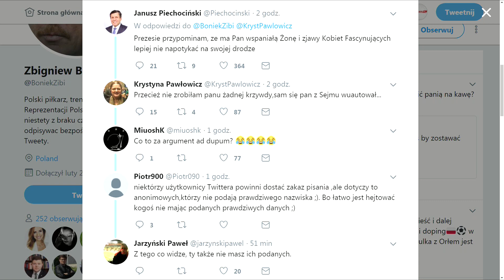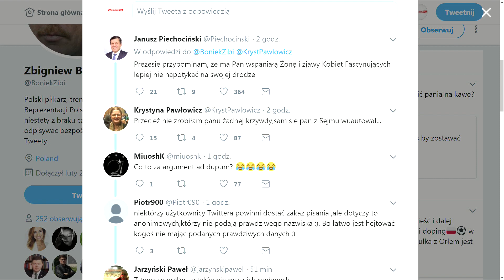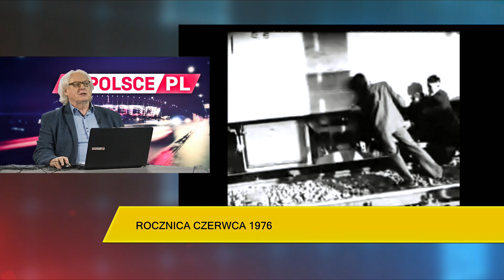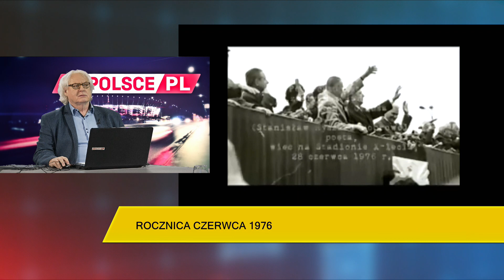Krystyna Pawłowicz: Cokolwiek dzieje się źle w Polsce przypisuje się prezesowi Kaczyńskiemu